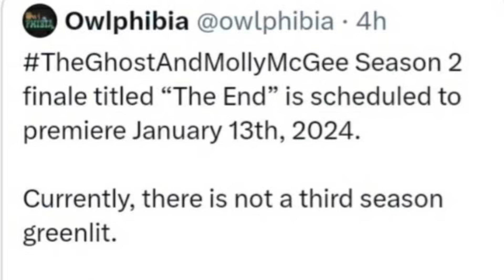Mokey: 😱😱😱😱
The end of the Ghost and Molly McGee in January 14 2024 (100% FAKE)